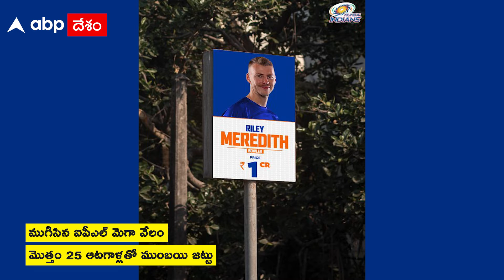IPL Mega Auction 2022: Mumbai Indians ఫుల్ స్క్వాడ్ ఇదే | MI | Rohit Sharma | TataIPL | ABP Desam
IPL Mega Auction-2022 పూర్తైంది. Mumbai Indians (MI) మొత్తం 25 ఆటగాళ్లతో జట్టు ఏర్పర్చుకుంది. జట్టు ఆల్ రౌండర్ల బలం మునుపటి కన్నా కాస్త తగ్గినట్టు కనిపిస్తోంది. పాండ్య సోదరులు దూరమయ్యాక, ఆ రేంజ్ ఆటగాళ్లు కాకపోయినా, ఓ మోస్తరు ప్లేయర్స్ ని ముంబయి తీసుకుంది. కానీ బౌలింగ్ విభాగాన్ని మాత్రం బాగా బలపర్చుకుంది. Jasprit Bumrah, Jofra Archer కాంబినేషన్ ఊరిస్తోంది. Arjun Tendulkar ని మళ్లీ దక్కించుకుంది. ఆక్షన్ తర్వాత జట్టు స్వరూపం ఇలా ఉంది.